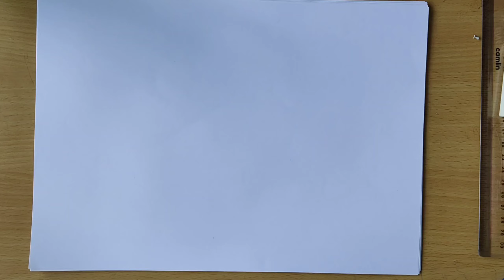Easy drawing | how to draw ozone day drawing | World ozone day drawing step by step | Drawing master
drawing
drawing drawing
easy drawing
krishna drawing
drawing pictures
pencil drawing
simple drawing
goku drawing
scenery drawing
house drawing
drawing easy
flog drawing
girl drawing
rakhi drawing
naruto drawing
3d drawing
peacoke drawing
drawing video
anime drawing
sketch drawing
nature drawing
doraemon drawing
ozone day drawing
world ozone day drawing
ozone day poster
ozone day
world ozone day